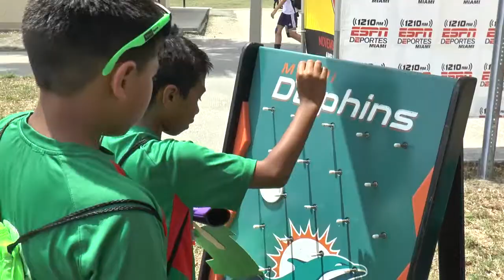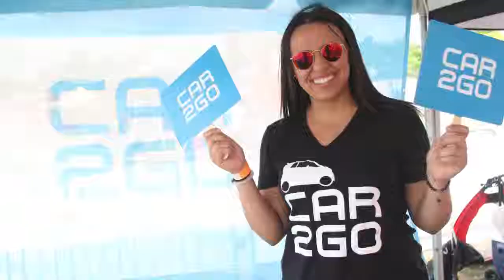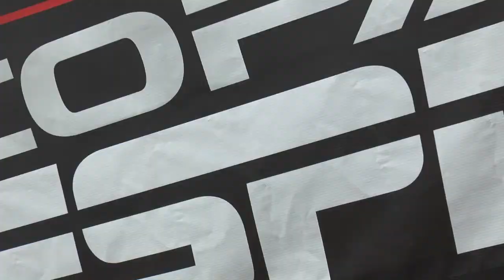COPA ESPN April 2015 Miami Recap V-ENGLISH Avianca 1210 ESPN Deportes Miami, Florida